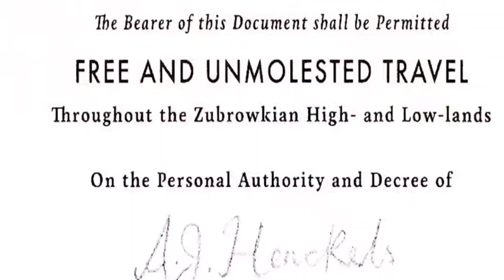The Grand Budapest Hotel (2014) Review. Watch on the full version on Amazon or Google Play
THE GRAND BUDAPEST HOTEL recounts the adventures of legendary concierge Gustave H. and Zero Moustafa, the lobby boy who becomes his most trusted friend. The story involves the theft of a priceless painting; a raging battle for an enormous family fortune; and a desperate chase on motorcycles, trains, sleds, and skis - all against the back-drop of a suddenly and dramatically changing continent.

Should you skip, rent or buy this movie?

Watch this review and summary to find out.

Content

0:00 Introduction

0:03 Presentation